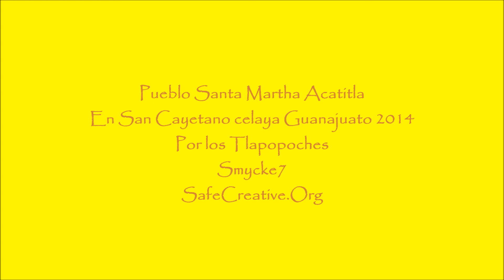Chinelos en San Cayetano...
Llegamos a San Cayetano, celaya Guanajuato. gracias a toda su gente amable...